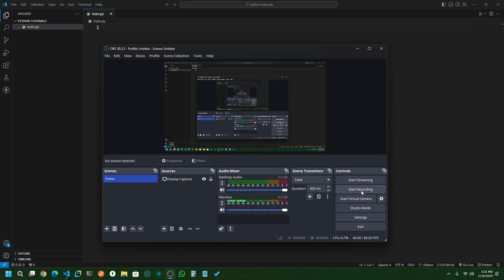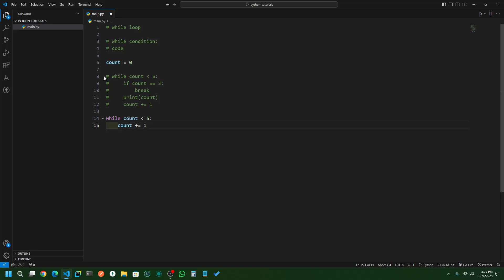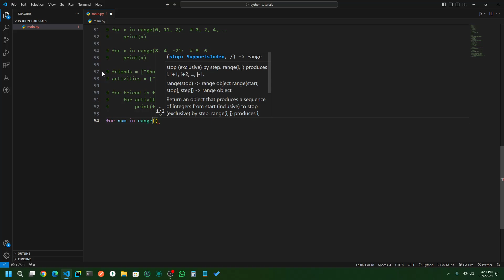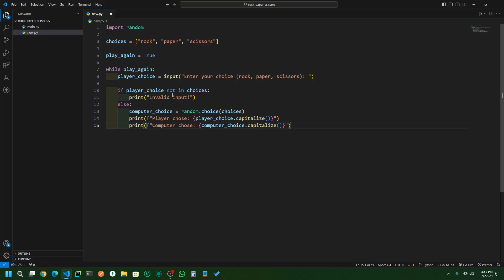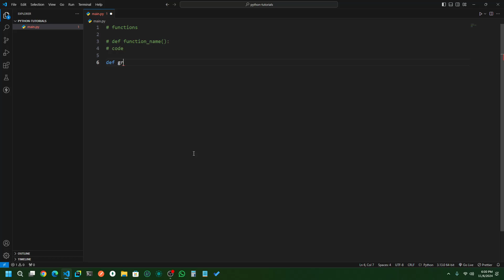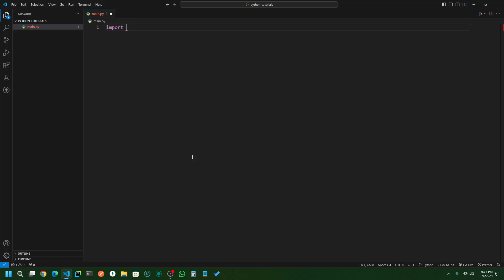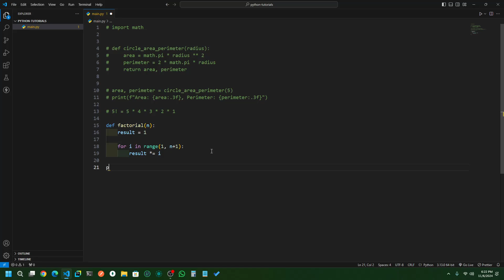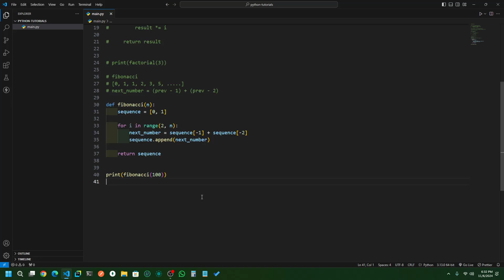Python Full Course | Part 04 — Loops, Functions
In this Python tutorial, we explore essential programming concepts like loops, functions, and even build a fun rock-paper-scissors game! 🎮 Whether you’re new to Python or looking to deepen your understanding, this video is full of practical, interactive examples to keep things engaging. Here’s what you’ll learn:

01. Master the while loop to execute code based on conditions and understand where it shines in Python programming.
02. Dive into the for loop, perfect for iterating over lists, strings, and ranges with ease.
03. Build a complete rock-paper-scissors game step-by-step! This classic game will help you practice conditionals, loops, and randomization in a fun way.
04. Discover how to create and use functions to make your code organized and reusable, with insights into parameters, return values, and even advanced topics like *args and **kwargs.

By the end of this video, you’ll be ready to tackle any beginner programming challenge, from creating loops to building interactive games in Python. Let’s code together! 🐍✨